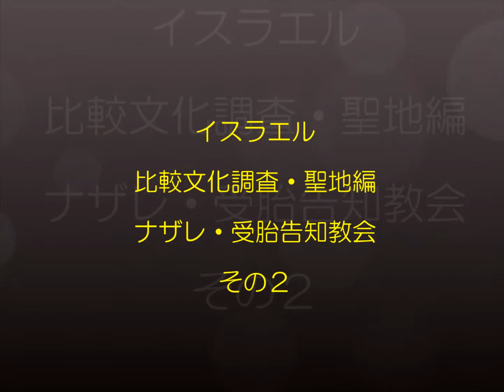受胎告知教会 その２